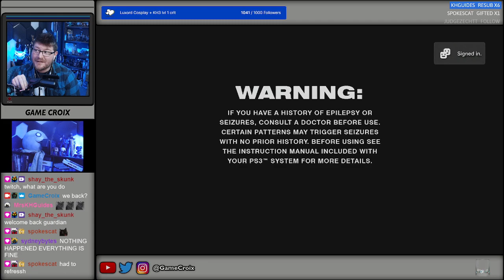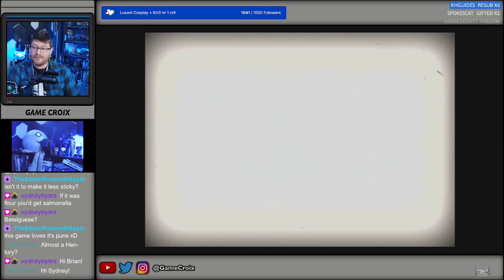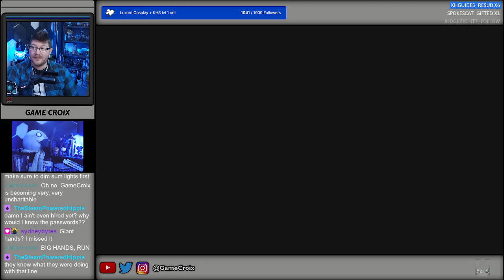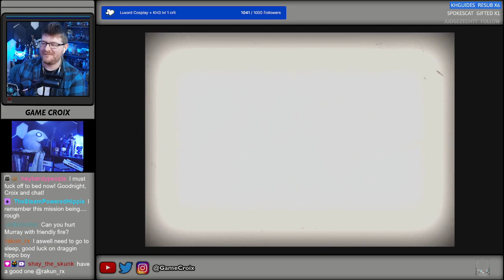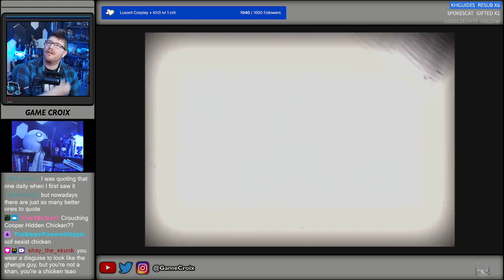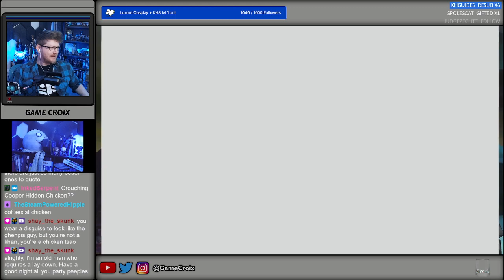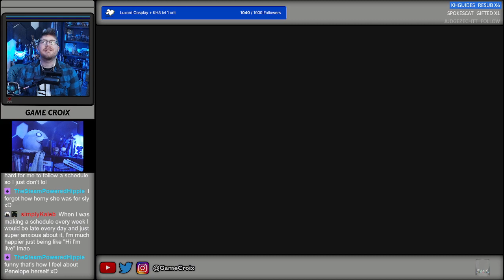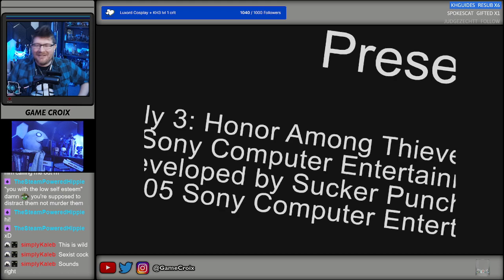Sly 3: Honor Among Thieves (pt3)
We revisit the Sly series! More Sly 3!